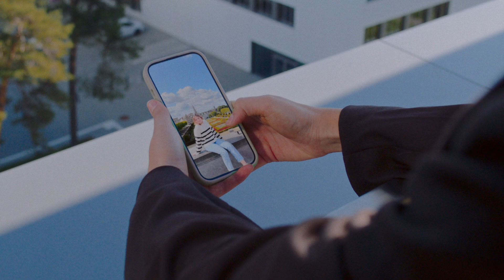Experience the real power of Industrial AI with Siemens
At Siemens, we make AI industrial-grade — robust, democratized, and purpose-driven to meet the highest industry standards. By becoming a true Digital Enterprise, companies can unlock the full potential of Industrial AI and transform how products and production are designed, realized, and optimized. The result: accelerated innovation, adaptive manufacturing, data-driven improvements, autonomous decision-making, and more sustainable, future-ready operations.